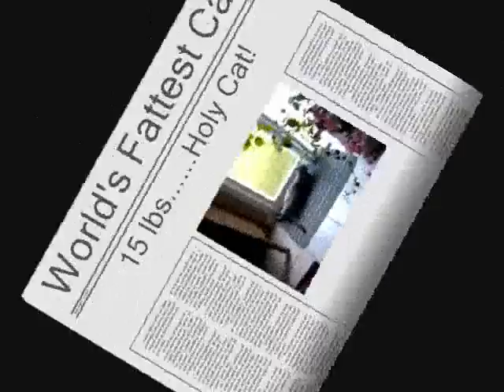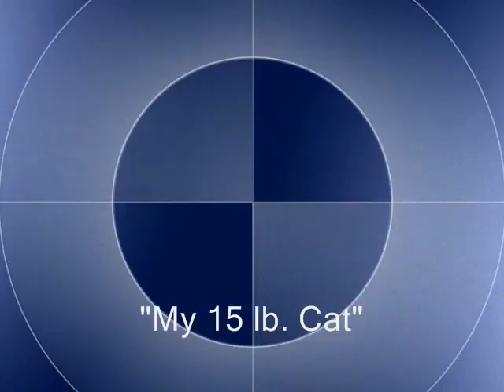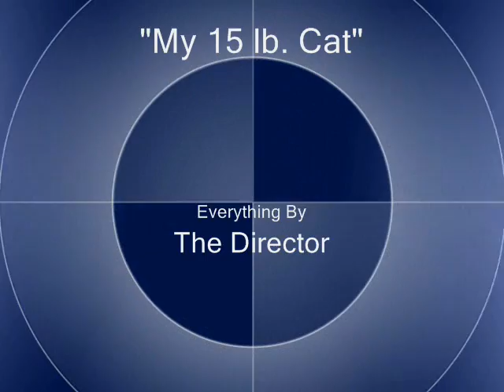My 15lb Cat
My fat cat.